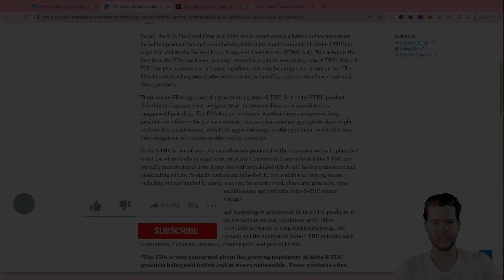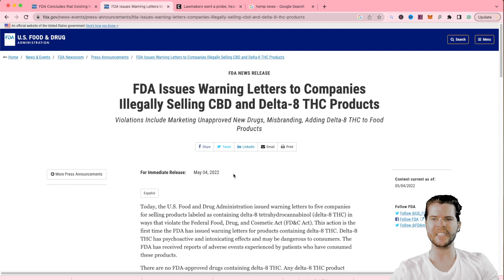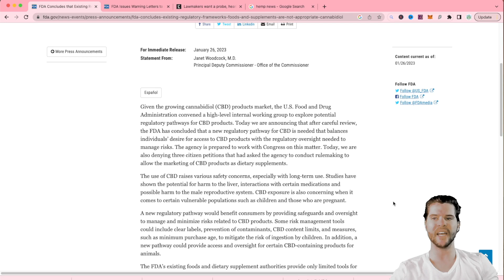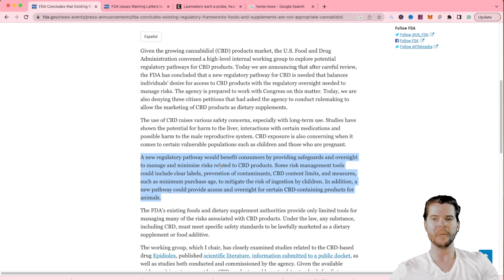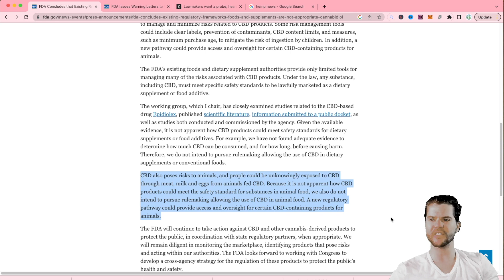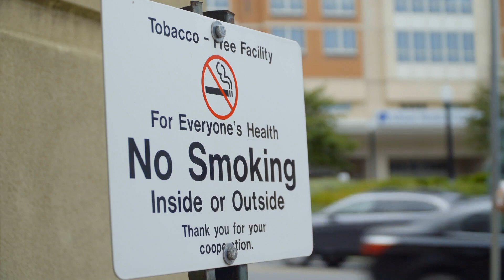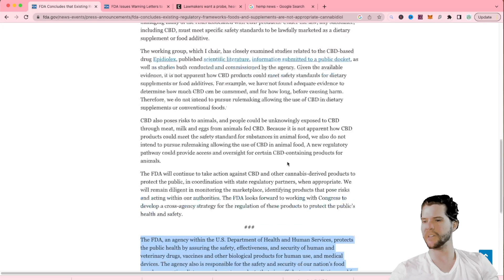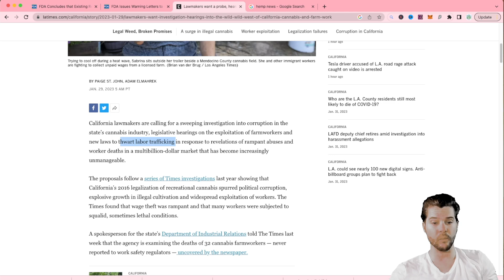FDA HUGE CRACK DOWN ON CANNABIS INDUSTRY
Questions? Help us help you more. Fill out this form.

Make sure to get your spot in line for the world's number one turnkey extraction and post production system!

We have over 10 years experience helping people just like yourself become the world's top competitors in the Cannabis/Hemp industry. If you would like to move forward with yourself / your company don't hesitate to reach out. Our staff are always available to help you!

Our videos go in depth on closed loop extraction and how that differs from open loop or passive systems, how to make cannabis oil like wax, shatter, budder, honeycomb and much more. We also go specifically in depth on how to build extraction labs and the research for converting cbd or hemp oil into binoids like HHC, DELTA 8, THCO, THCP, DELTA 10, CBC and CBN. We show our students how to make thca diamonds using propane and butane. We give in depth paramaters to cannabis oil filtration and winterization for making high quality pharmaceutical products like vape cartridges and rick simpson oil. Every week we offer cannabis legalization news so you can always keep up to date on the latest and greatest in the cannabis industry. We are marijuana consultants dedicated to helping you build hydrocarbon extraction facilities equipped with color remediation short path distillation solvent recovery and much more. We have also worked with some of the big names in the industry like Mile High Extracts, Precision extraction solutions, Cascade Sciences, Root Sciences, Across International, MTA, USA Labs, Lab Society and many many more!